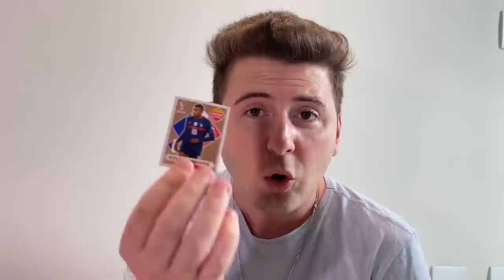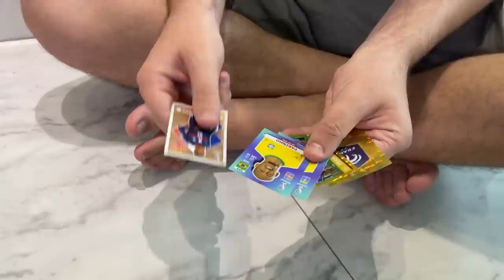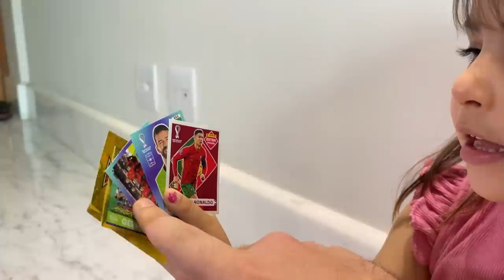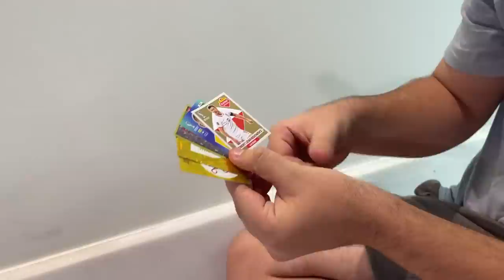GANHEI TODAS AS LENDÁRIAS DA MINHA FILHA ADOTIVA NO BAFO!